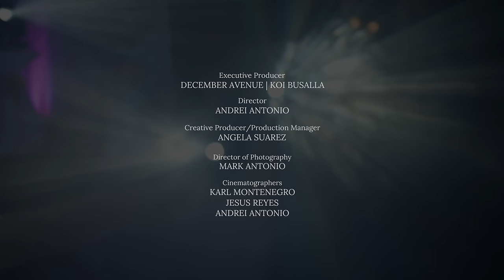December Avenue - Saksi Ang Langit (OFFICIAL MUSIC VIDEO)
Para sa mga taong unang pumili sa'tin.

Mangangarap lang
Habang ika'y pinagmamasdan
Nagbibilang ng iyong hakbang
Hanggang ika'y aking mahagkan

Di sasayangin ang oras at pagibig mo
Mas pipiliin kong
Ibigay lahat pati itong aking mundo

Halika't sumayaw sa ilalim ng bituin
Habang ako'y nakatingin sa'yo
Wala na 'kong ibang mahihiling
Saksi ang langit satin

Wag ka nang magtaka
Kung bakit tayo pinag-isa
Wag ka nang kabahan
Ito'y hindi panaginip lang

Di gumagalaw ang oras sa paligid ko
Pati itong mundo'y tumitigil habang ako'y nasa tabi mo

Last chorus
Habang ako'y naka-dikit sa'yo
Saksianglangit satin

Video Credits:
8th Street Cinema

Executive Producer: December Avenue | Koi Busalla
Director: Andrei Antonio
Creative Producer / Production Manager: Angela Suarez
Director of Photography: Mark Antonio
Cinematographers: Karl Montenegro, Jesus Reyes, Andrei Antonio
Technical Assistants: Cristobal Bacal, Roman Coloma, Rolando Geres
Talent Casters: Mary Jane Calapatia, JJBROWN Talent Agency
Hair & Make-up Artist: Joshua Obedoza
Props Designer: Hannah Alpasan
Props Manager: Karl Montenegro
Location Manager: Alec Espeleta
Van Pilots: Ricky Guarino, Jeff Binayug

CAST:
Young Father - Lowell Kip Conales
Younger Daughter - Noreah Cleiza Jennel Manjares Casaljay
Older Father - Alfredo Montano
Teenage Daughter - Cathy Joy Sanchez
Adult Daughter - Aya Sarmiento
Mother - Star Orjaliza
Land Lady - Jennifer Patricia Yatco
Groom - Mark Anthony Abellana

Wedding Guests
Neil Tan, L.A. Santos, Gerald Milan, Eric Buhay, Florencio Araiz, Gilbert Troyo Onoya, Christian Danofrata, Matthew Santuyo, Veaaa Villar, Regine Erica Cayanan, Eiah Tabat, Lois Marasigan, Missy Calvario, Khrisna Cruz, Karen Joy Arguelles, Mhae Abian, Enrico Angeles Equiron, Conchita Rustia Mallari, Sta Romana Angeles.

Special Thanks To:
Justice Artist Management
Ingrooves Music Group
Tower of Doom @TowerofDoomMusic
Cafe Ignacia